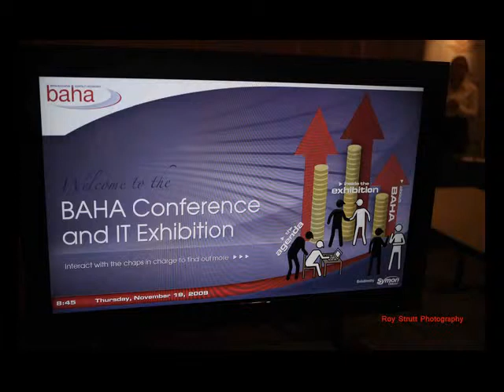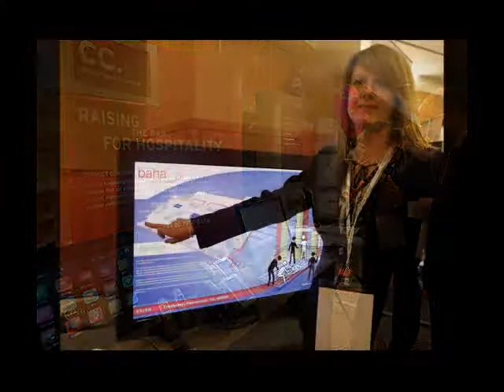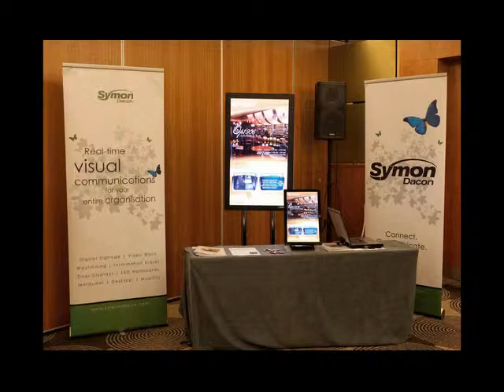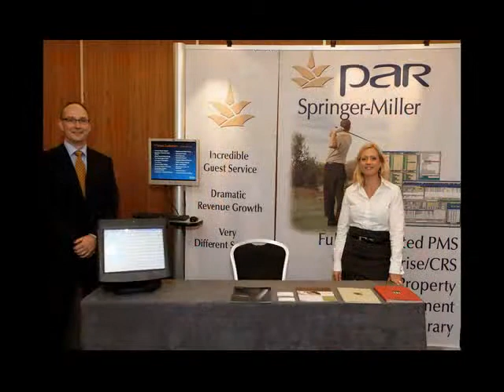BAHA 2009 Roy Strutt Photography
British Association of Hospitality Accountants annual seminar in London